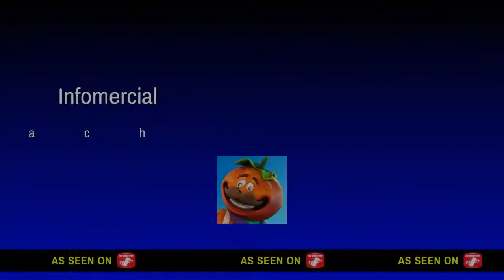Nba 2k20 playing with NFL player Fadol Brown